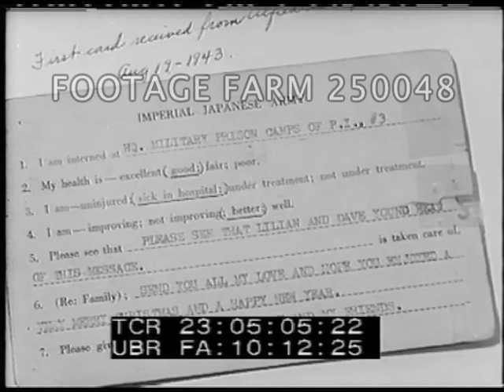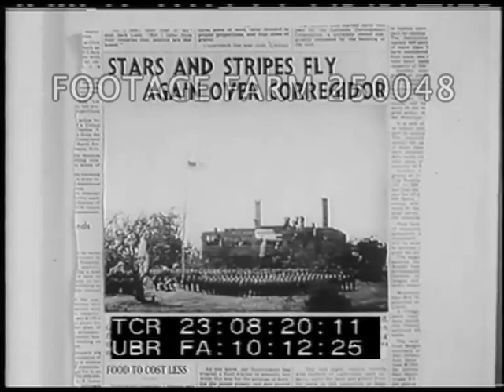1945 Capture of Bataan & Corregidor - 250048-08 | Footage Farm Ltd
Titles.
23:00:31  Intertitle:  The Story of Cpl. Jolley.  Montage:  ship arriving in San Francisco harbor, military band playing, people waiting on docks, blimp over troops waving from ship.  MCU Alfred Jolley, bay bridge in background, view to shore & soldiers pointing, cheering.
23:01:42  Japanese banzai, CUs of Jap artillery, planes, army ambulance.  Bataan prisoners.  Bombing of Corregidor & landing.  Wainwright surrender, flag lowered & Jap flag raised.  View of rubbled entrance to cave; Japanese military ceremony.  Jap propaganda footage of hospital beds in entrance to tunnels, wounded, men making beds, eating, recuperating.
23:03:11  Prisoner of War camp under tarps, Kindley Field Garage area.  MCUs.  Japanese Victory Parade, Manila.  Sign:  Mariveles.  POWs on Bataan, pan & marching along road to San Fernando.
23:04:21  PoWs at Cabanatuan eating, barbering, starving, working for Japanese, reading newspaper.
23:05:12  WW2 training w/ wooden guns, trucks labeled Tank.
23:05:19  Japanese propaganda newsreel on taking of Philippines; landing in Aleutians.
23:05:46  Montage:  American bombers bombing, bomb dropping; naval barrage, MacArthur walking ashore.  Fighting, POWs released, Jolley w/ one arm wipes eye w/ handkerchief; cigarettes & clothes passed out.
23:06:41  Ship into SF harbor, waving, WACS passing out mail.  CUs reading.  Docking & down gangway, hugs, kisses.
23:07:32  Parade of Army troop buses in San Francisco, kids waving flags, arrival at hospital.
23:07:50  Pedestrians & military along Market Street; Jolley looking at school. W/ family looking at scrapbook.
WW2 Homecoming; WWII Capture; Pacific; Philippines; 1945;